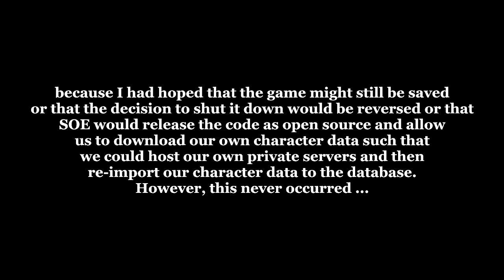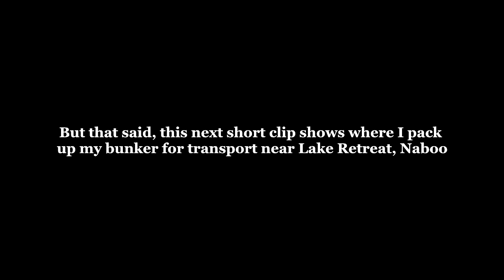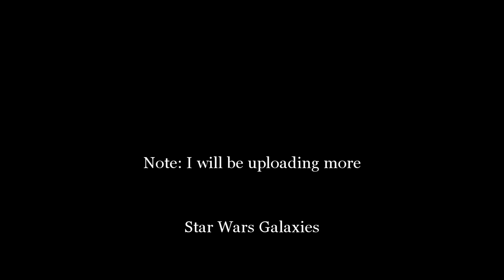Star Wars Galaxies: Bunker Tour (Player Housing)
SWG Bunker Tour (Player Housing)

As promised, here is a tour of my Mustafarian Underground Bunker in SWG. Over the years, I had many homes in Star Wars Galaxies. This one was not without its own design flaws which made decorating difficult (at times) such as the flickering paintings on the walls, sounds from different levels traveling through the floors and ceiling, low ceiling height and limited decorating space (you will notice these in the video)

In addition, looking back (with more time) I know I would have probably have done some things differently / updated it in terms of the decoration and items used. However, over all this was my favorite home.

Note: Star Wars Galaxies was my first MMORPG. I played it for 5+ years from 2006 to 2011 and spent thousands of hours playing this game. SWG was unique. It was special. It was not just a game. It was truly a living breathing galaxy of worlds, a game where you can truly live in and experience the Star Wars universe. The fact is, that no other game has even come close to offering the rich feature set and depth that Star Wars Galaxies had and it was truly a great loss to the gaming community when it was decided to shut it down. In my opinion, there was room on the market for both SWG and SWTOR. They are both great and fun games in their own right and I would have gladly played both.

That said, I hope that you enjoy this video. I would love to read about them.

Location Filmed: (near) Lake Retreat, Naboo (Bloodfin)

Date Filmed: December 15 2011 at 9:47 pm (during the last night of SWG before the game servers shut down at midnight).

If you would like to read and learn more information about the bunker:

Note: For those who have good hearing and if you noticed any re-used audio ... this is because the Darth Vader and Princess Leia statues would play music in my bunker. Even with my audio ... music settings set to 0 (in-game) the sound coming from the statues were independent of the game's music volume. In addition, the statues would play music in a sphere radius around themselves. This meant that even when I was on separate floors if I was near the statues (within the radius of the sphere) the music would play. The majority 90% is original audio. However, parts of the audio from my bunker tour had to be edited to remove the music. Thank you for understanding!